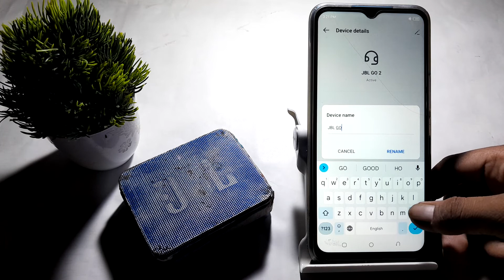how to change bluetooth speaker device name in techno Spark 8t